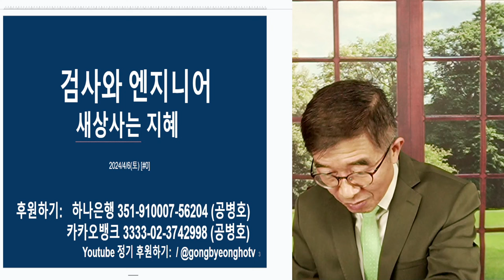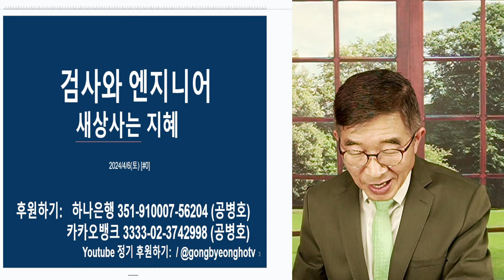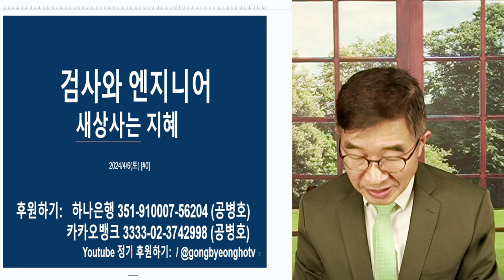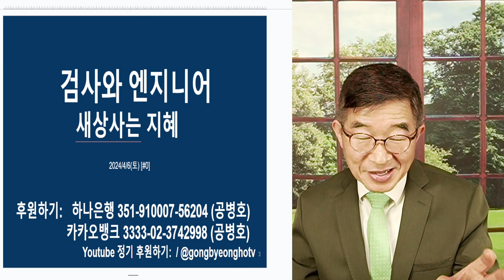마음 내키는대로 / 검사와 엔지니어 / 문과 이과 / 이과가 나라 살리고, 문과가 나라 망치다 / 그래도 당일투표 해야 / 우리나라 살려야, 사전투표 조작 떄문에 [공병호TV]